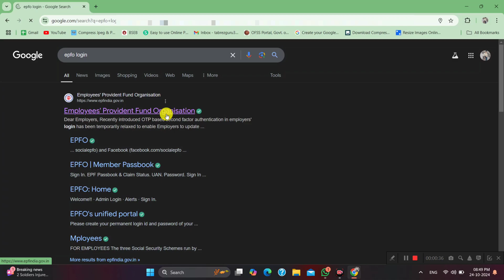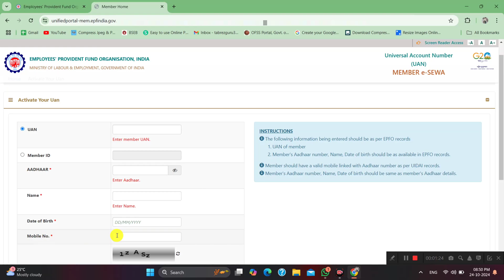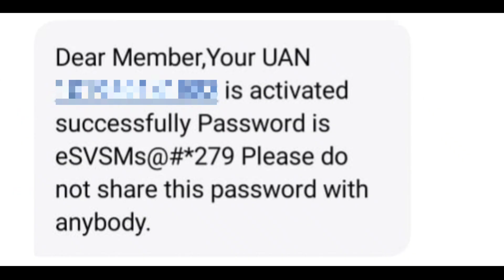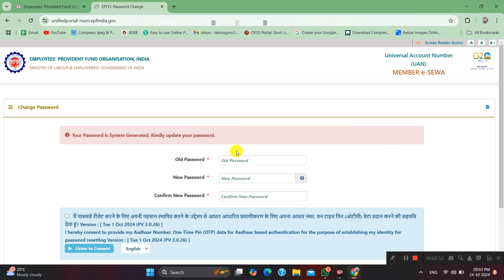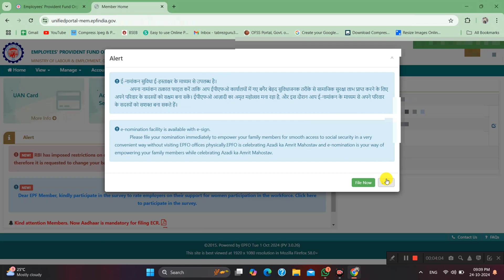Uan Active Kaise Kare | How to Active Uan Number | How to Active Uan Number in Pf Account 2025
Uan Active Kaise Kare | How to Active Uan Number | How to Active Uan Number in Pf Account 2025 | Uan 2025

Hello Dosto Welcome Useful Target YouTube Channel

my equipments:-

how to active uan number in pf account 2025
how to active uan number in hindi
pf uan number kaise active kare 2025
pf uan number active 2025
epfo uan no active
epfo uan active kaise kare
epfo uan not active
pf epfo uan number active 2025

Useful Target
From - Nawada Bihar ( India )